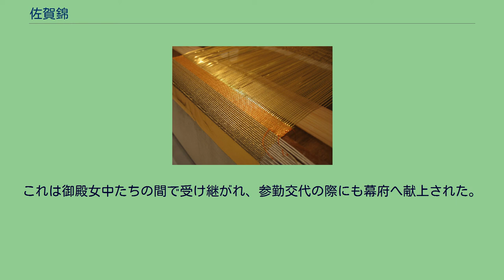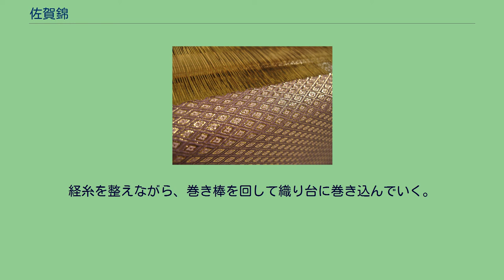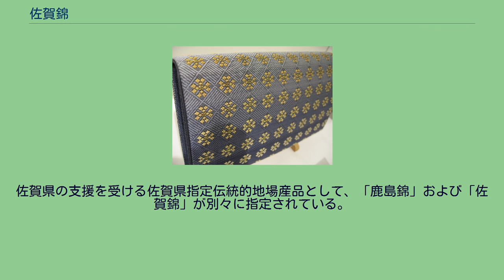佐賀錦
織る途中の佐賀錦 佐賀錦（さがにしき）は、肥前国鹿島藩（現在の佐賀県鹿島市周辺）の御殿女中に受け継がれた織物。
箔糸（金銀箔を漆で和紙に貼り、細く切ったもの）を経糸とし、絹糸を緯糸にするのが特徴である。
鹿島錦とも。
　やくやく33ねぐらいです。
織機ではなく、織り台という縦46センチ・横32センチ程度（帯用の一回り大きなものもある）の小さな台に経紙と呼ばれる経糸を掛け、「網針（あばり）」という杼を簡略化したような針と竹べらで絹糸を織りこんでいく。
網代型や卍繋ぎ、菱型などの幾何学模様を綾織りと平織りで端正に織り出し、気品のある華やかさと和紙を使った独特の風合をもつ。
帯地などに使われることもあるが、現在は鞄や財布といった小物の生産が主である。
1931年（昭和6年）に出版された、勝屋弘義（鍋島氏の旧臣）著『藤津郡人物小志』によると、佐賀錦は以下のように発生したといわれている。
文政年間に、鹿島鍋島家の9代目藩主夫人であった柏岡の方が病に伏せるが、その間、部屋の網代組みの天井を見るうちに、その美しさに大変心を惹かれた。
柏岡の方が近習の者達に網代組みの天井の美しさを何か身近なものに写したいと打ち明けたところ、夫人を慰めるために、とある近習が紙縒りを使って小物を作り、喜ばれたという。
この網代組みの小物が佐賀錦の祖であったと伝えられる。
佐賀錦が本格的に生まれ出たのは、11代目藩主夫人である柳岡の方と、13代目藩主夫人葛子が、経糸に紙、緯糸に綿糸を使って手遊びで織り上げたことに始まる。
藩主の鍋島直彬に勧められて、柳岡の方と御殿女中たちは紙糸を金箔糸に、綿糸を絹糸に代えてより美しい織物を作り上げた。
これは御殿女中たちの間で受け継がれ、参勤交代の際にも幕府へ献上された。
明治の初め、廃藩によって中奥が解体され佐賀錦は存続の危機となったが、佐賀錦の消滅を惜しんだ大隈重信の肝煎りで、1910年（明治43年）、ロンドンの日英大博覧会に出品されたところ、大好評を博した。
これを機に、「おくみもの」「組錦」「鹿島錦」と呼ばれていたものが、産地を明確にするため「佐賀錦」という名称に統一されるようになった。
経糸を調節する「起こし板」がついた織り台を台に置き、裏にある2本の巻軸に糊を付けてカメラのフィルムを巻く要領で和紙を巻き込む。
経糸となる紙を一寸幅あたり数十本の切り目を入れる。
デザインにより、太いもので三十割（一寸あたり三十本）から六十割（一寸あたり六十本）まであるが、四十割か三十五割がよく用いられる。
織り台に巻き込んである和紙の中心に合わせて止める。
経糸に使う紙は必ず手漉き和紙で、繊維が長いために粘り強く引っ張りに強い。
経糸の下部に糊をつけ、数十本ずつ間隔を開けながら和紙に貼りつける。
経糸を整えながら、巻き棒を回して織り台に巻き込んでいく。
オベリスク型をした柄の長い竹ヘラで経糸を1本おきに掬い上げ、反対側で同じ作業を繰り返す。
上下に開いた経糸の間に紙縒りを通す。
「あばり」と呼ばれる杼の代用となる針に絹糸を巻きつけ、経糸を五・三（綾織り）・一（平織り）ずつ拾って色鮮やかな絹糸を織り込んでいく。
熟練者でも1cmあたり2・3時間を費やすことも少なくない。
佐賀県の支援を受ける佐賀県指定伝統的地場産品として、「鹿島錦」および「佐賀錦」が別々に指定されている。
また、佐賀錦の染織作家である古賀フミ（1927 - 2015）は、佐賀錦の技法を継承する重要無形文化財保持者（人間国宝）に1994年に認定されている。